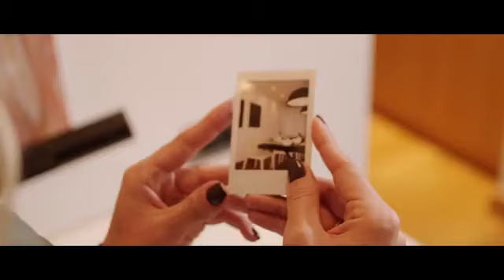Peggy Zina - Mou leipeis - [video clip]